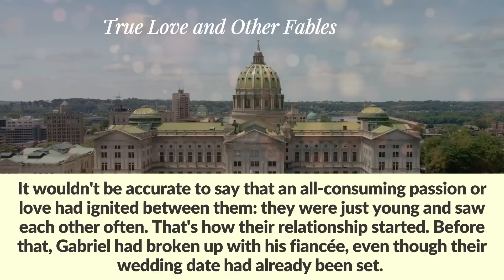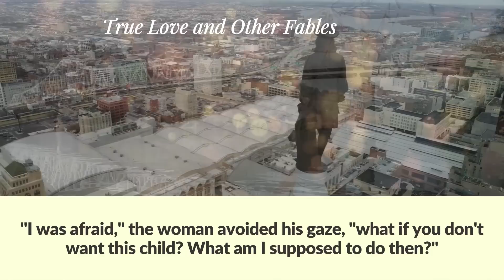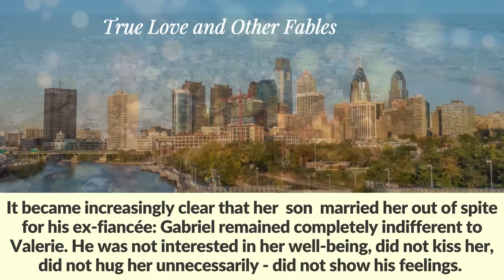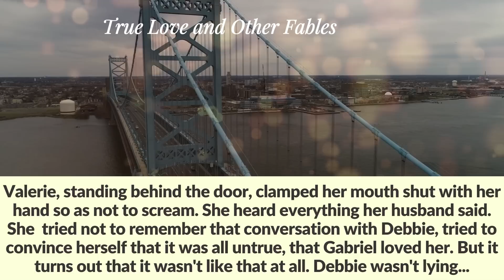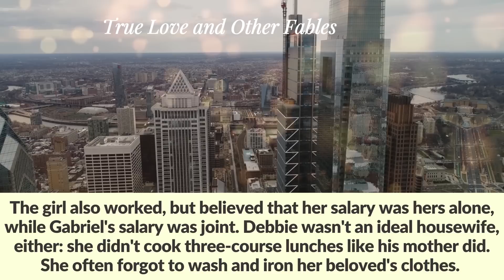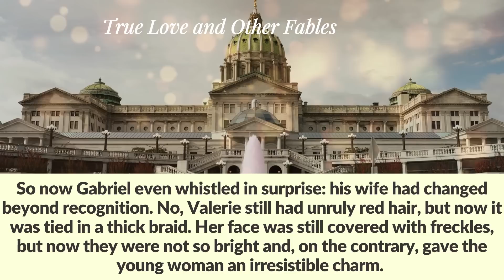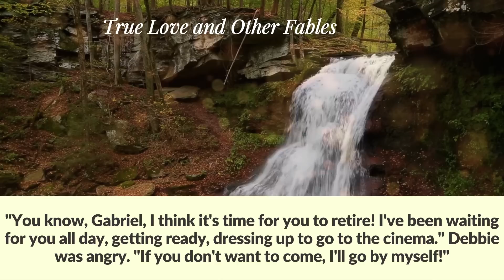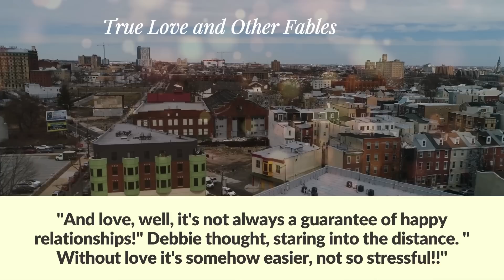The husband left his bored wife as soon as they took her to maternity hospital - love after cheating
The husband left his bored wife as soon as they took her to the maternity hospital. After a while, he came to visit the children and almost fainted when he saw what she had become.